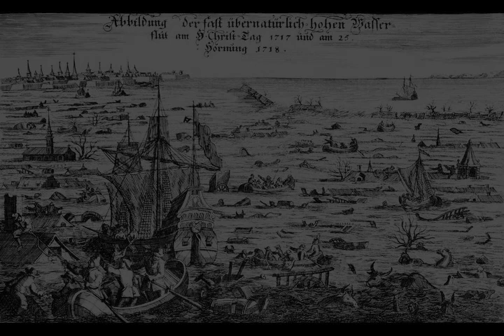Netherlands - Wikipedia article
Video summary:
The Netherlands (Dutch: Nederland [ˈneːdərlɑnt] (listen)), informally Holland, is a country located in Western Europe with overseas territories in the Caribbean. It is the largest of four constituent countries of the Kingdom of the Netherlands. In Europe, the Netherlands consists of twelve provinces, bordering Germany to the east, Belgium to the south, and the North Sea to the northwest, with maritime borders in the North Sea with those countries and the United Kingdom. In the Caribbean, it consists of the three constituent countries Aruba, Curaçao and Sint Maarten, together forming the Kingdom of the Netherlands. Further special municipalities: the islands of Bonaire, Sint Eustatius and Saba. The country's official language is Dutch, with West Frisian as a secondary official language in the province of Friesland, and English and Papiamento as secondary official languages in the Caribbean Netherlands. Dutch Low Saxon and Limburgish are recognised regional languages (spoken in the east and southeast respectively), while Dutch Sign Language, Sinte Romani, and Yiddish are recognised non-territorial languages.The four largest cities in the Netherlands are Amsterdam, Rotterdam, The Hague and Utrecht. Amsterdam is the country's most populous city and nominal capital, while The Hague holds the seat of the States General, Cabinet and Supreme Court. The Port of Rotterdam is the busiest seaport in Europe. Amsterdam Airport Schiphol is the busiest airport in the Netherlands, and the third busiest in Europe. The country is a founding member of the European Union, Eurozone, G10, NATO, OECD, and WTO, as well as a part of the Schengen Area and the trilateral Benelux Union. It hosts several intergovernmental organisations and international courts, many of which are centred in The Hague, which is consequently dubbed 'the world's legal capital'.Netherlands literally means "lower countries" in reference to its low elevation and flat topography, with only about 50% of its land exceeding 1 m (3.3 ft) above sea level, and nearly 26% falling below sea level. Most of the areas below sea level, known as polders, are the result of land reclamation that began in the 14th century. Colloquially or informally the Netherlands is occasionally referred to by the pars pro toto Holland. In the Republican period, which began in 1588, the Netherlands entered a unique era of political, economic, and cultural greatness, ranked among the most powerful and influential in Europe and the world; this period is known as the Dutch Golden Age. During this time, its trading companies, the Dutch East India Company and the Dutch West India Company, established colonies and trading posts all over the world.With a population of 17.6 million people, all living within a total area of roughly 41,800 km2 (16,100 sq mi)—of which the land area is 33,500 km2 (12,900 sq mi)—the Netherlands is the 16th most densely populated country in the world and the second-most densely populated country in the European Union, with a density of 526 people per square kilometre (1,360 people/sq mi). Nevertheless, it is the world's second-largest exporter of food and agricultural products by value, owing to its fertile soil, mild climate, intensive agriculture, and inventiveness.The Netherlands has been a parliamentary constitutional monarchy with a unitary structure since 1848. The country has a tradition of pillarisation and a long record of social tolerance, having legalised abortion, prostitution and human euthanasia, along with maintaining a liberal drug policy. The Netherlands abolished the death penalty in Civil Law in 1870, though it was not completely removed until a new constitution was approved in 1983. The Netherlands allowed women's suffrage in 1919, before becoming the world's first country to legalise same-sex marriage in 2001. Its mixed-market advanced economy had the eleventh-highest per capita income globally. The Netherlands ranks among the highest in inte ...